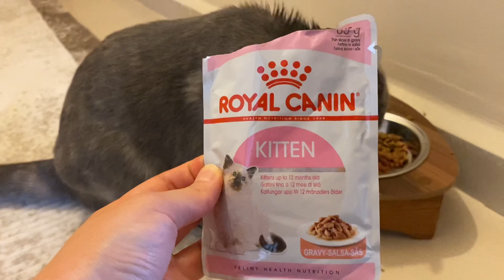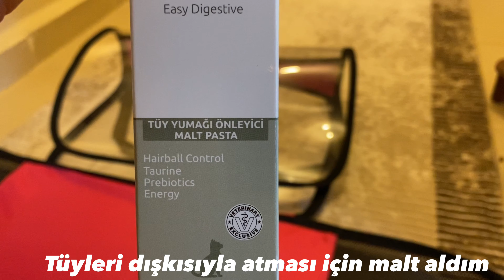Lila’yı veterinere götürdük/Lava döküm tava bakımı/dolap kargosu/İftar ve sahur menüsü(vlog 56)